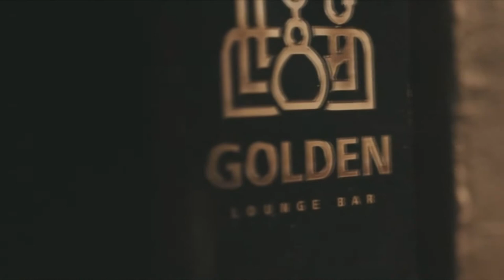KALED V.GOLDEN - O RESPIRO É NO VASO! [REVIEW #28 + SORTEIO]